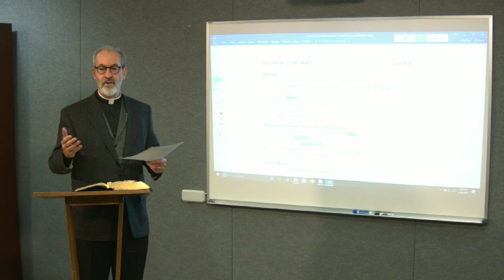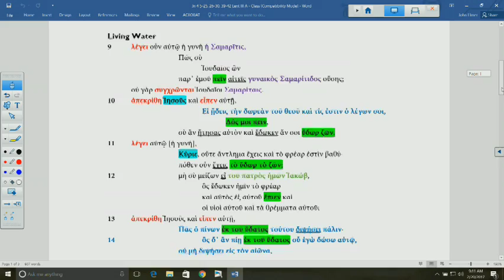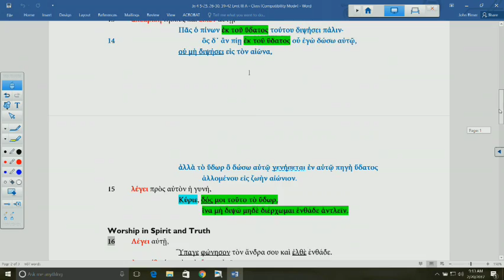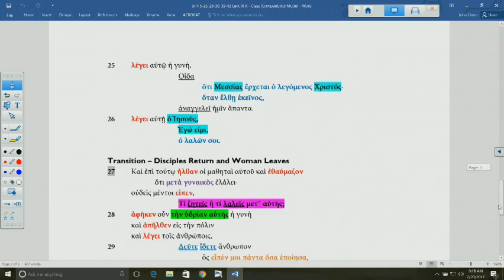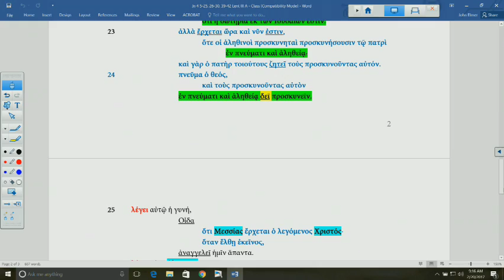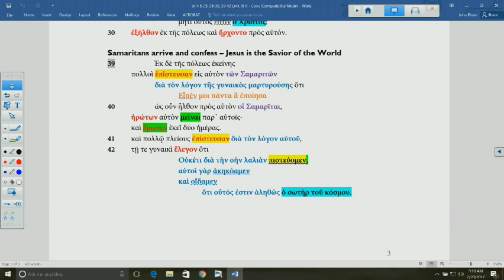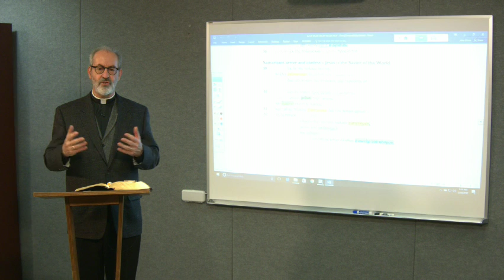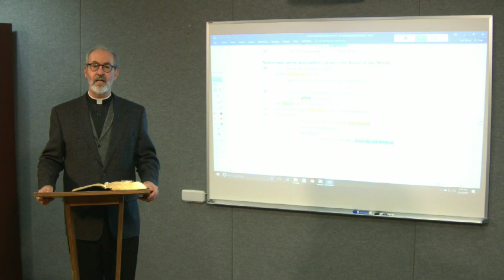Lectionary Podcast - Lent 3 - Series A - John 4:5-26 with Dr. Arthur Just